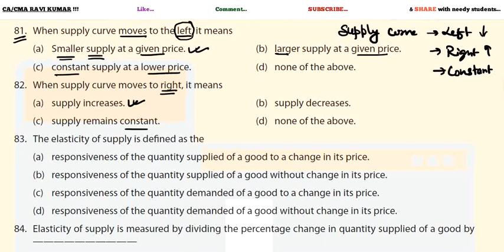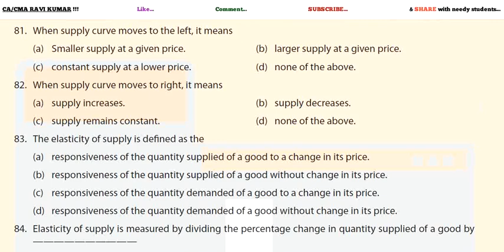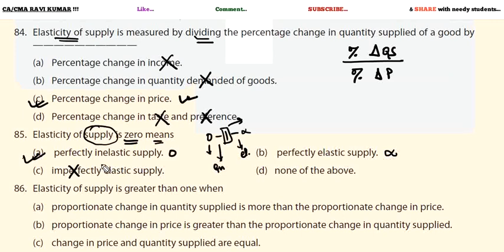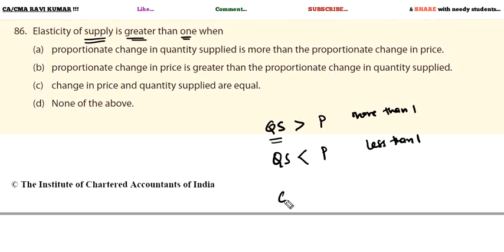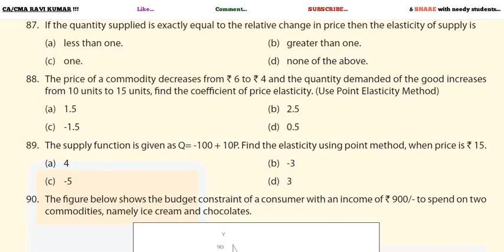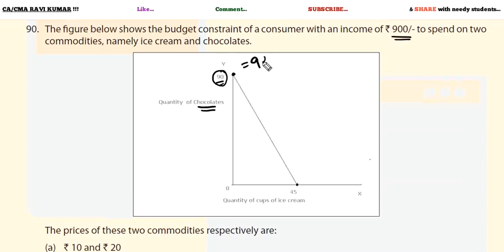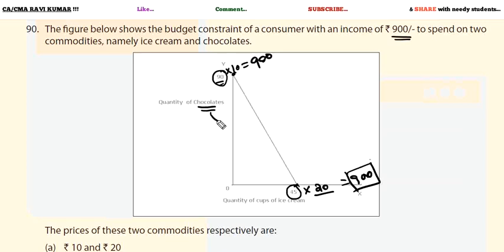56 | CH.02, 108 MCQ's, PART-9 | DETAILED EXPLANATION, COMPLETE REVISION | BUSINESS ECONOMICS | ICAI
100% CONTENTS AVAILABLE IN PLAYLIST. (FEW LINKS AVAILABLE BELOW)

AND

GRADUATION COURSES-
FIRST YEAR

SECOND YEAR
COMPANY LAW